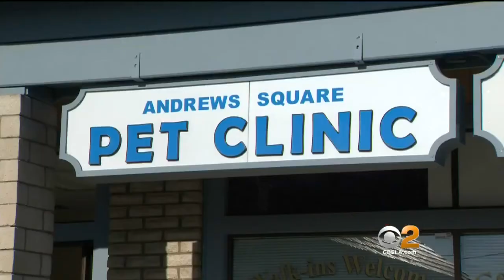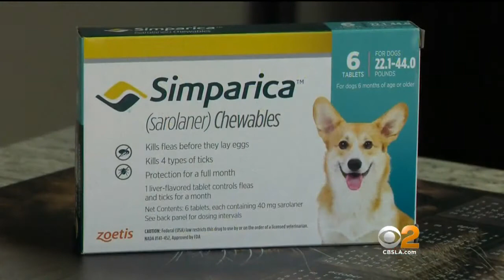Strange Crime On The Uptick -- Theft Of Flea Medication For Dogs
Authorities nationwide say the theft of flea medication has become a hot commodity, literally. Stacey Butler reports the crime is hitting close to home.